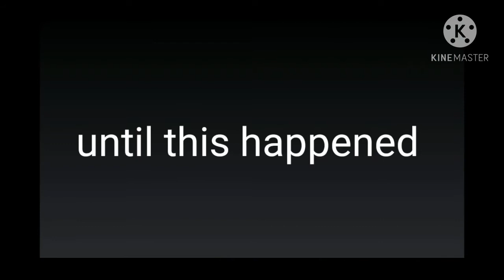{Your not my Alpha} ep2